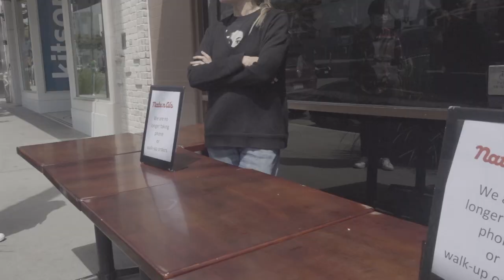Nate & Als delicatessen closes their doors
On Sunday, March 29th, 2020 Nate & Al's delicatessen, A fixture on Beverly Drive in Beverly Hills since 1945, closed their doors for the first time in their 75 year history because of the Covid epidemic virus. It was one month short of their lease termination. The future of the iconic landmark rests with the success in negotiating a new lease around the corner on Canon drive with the landlord, the City of Beverly Hills